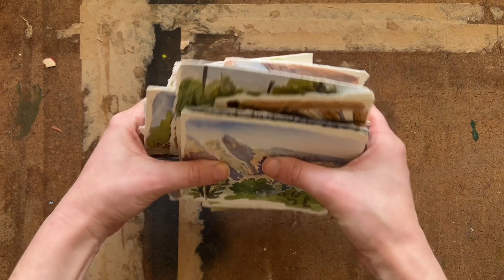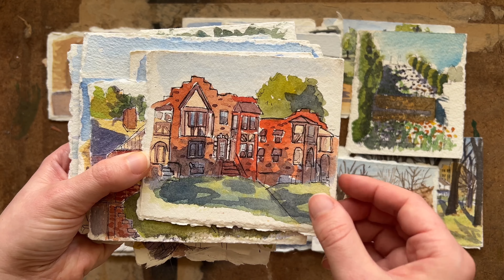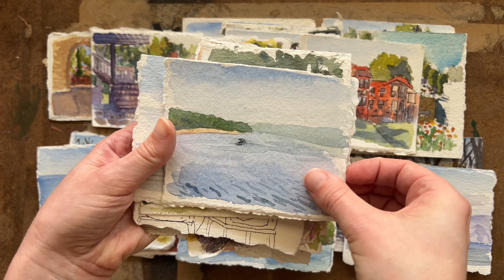Painting Everyday Moments - Watercolor Sketches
Hi everyone! I wanted to share a few of my sketches from life. I started this project after working on the homes of tulsa because I liked working on those small arches paper blocks. It gave me more room to explore with watercolor and make quick sketches that only took between 20-30 minutes. (I’m not sure the exact time because I tend to lose track of time!)

I thought someday it might be fun to do an exhibition of a wall of memories, but for now I’m just sharing it with you! I hope you enjoy!

Art supplies:
Arches Watercolor Paper 300lb rough
Micron pens